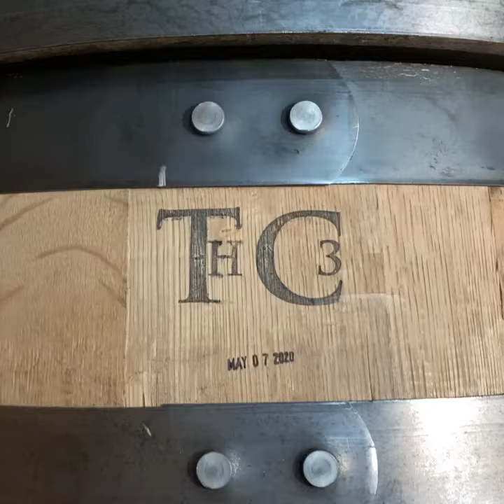Are we in production?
Are we in production? Yeah, you could say that.